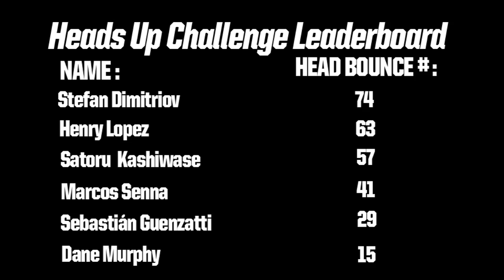Stefan Dimitrov Takes the heads Up Challenge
It's Stefan Dimitrov's turn to take the Heads Up Challenge.

Can he beat Henry Lopez's score of 63?